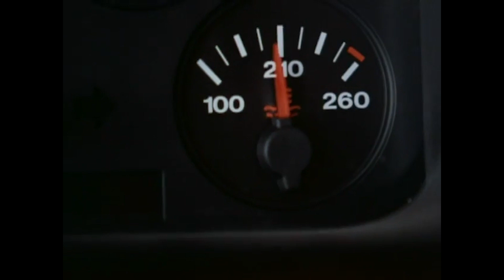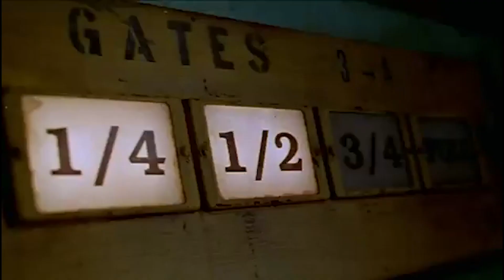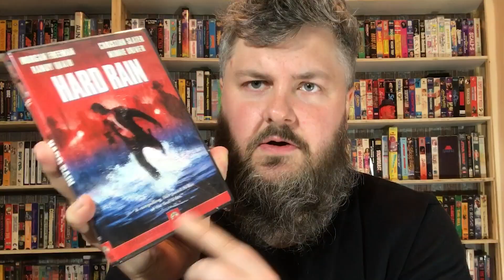[Unboxing] 90s Suspense Classics and Severin's Remaining Balance | Swap a DVD